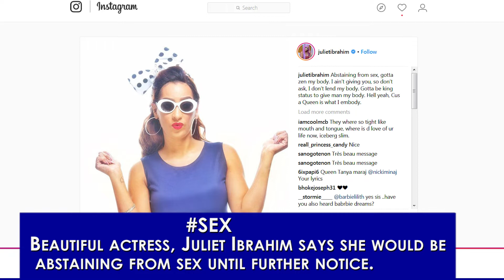ICYMI: Juliet Ibrahim Is Abstaining From Sex, Olamide Drops ‘Motigbana’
Bounce News brings you the hottest headlines on social media and beyond.